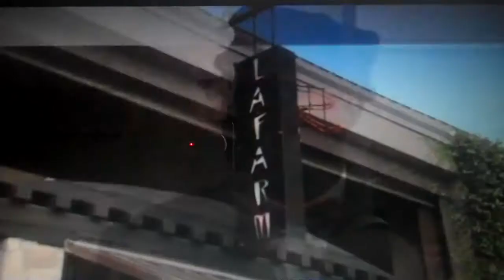Curb Your Enthusiasm - Leon As Danny Duberstein